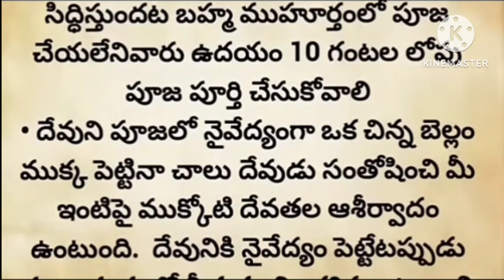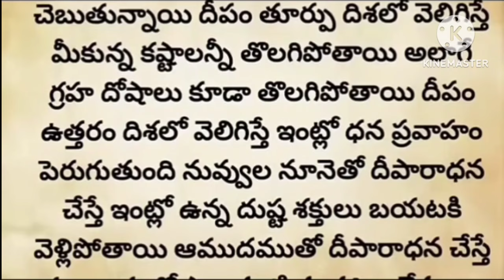ఏమీ లేని స్థాయి నుండి ఉన్నత స్థాయికి ఎదిగేలా చేసే దీపారాధన...!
Dharma sandehalu
పూజా విధానం
లక్ష్మీ కటాక్షం